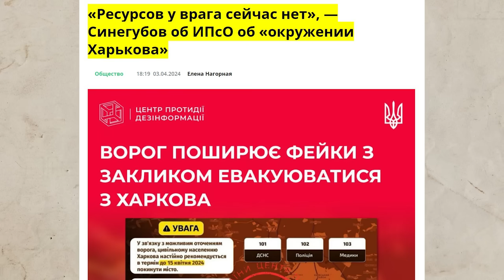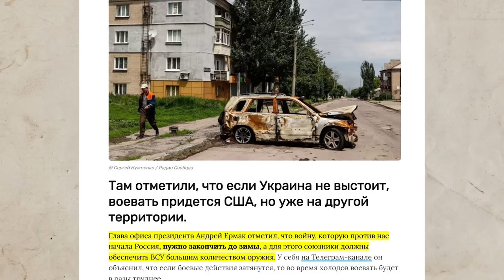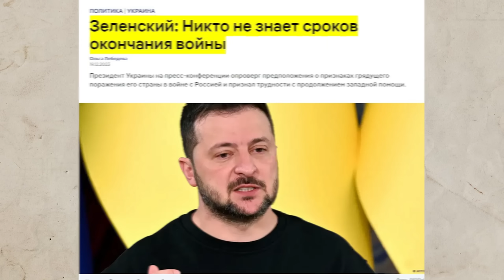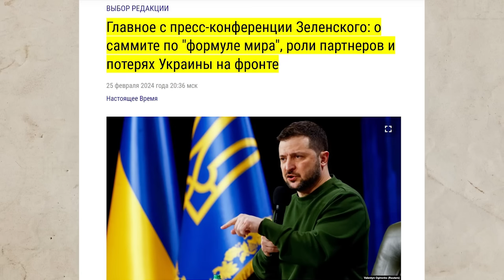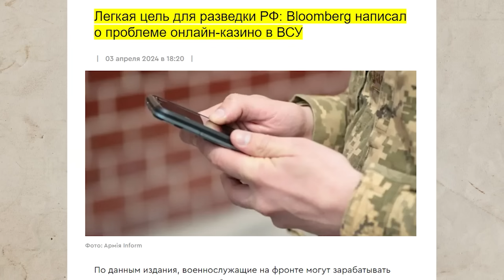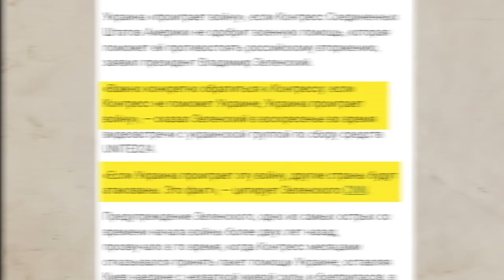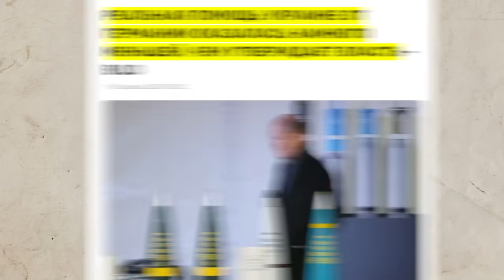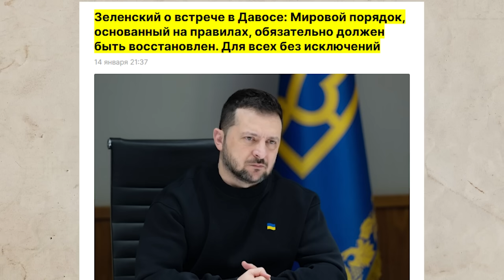Зеленский: "Мы проиграем"